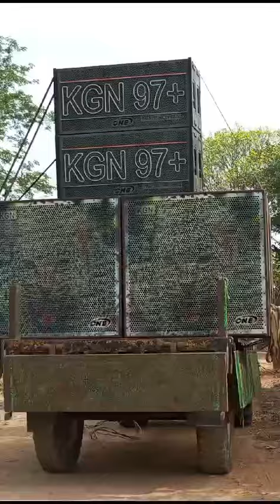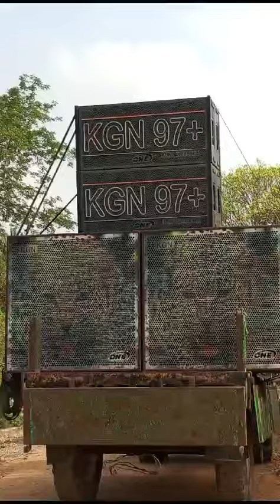kGN 97+ VADLAMUDIWALA observe the quality & clear and clene voice